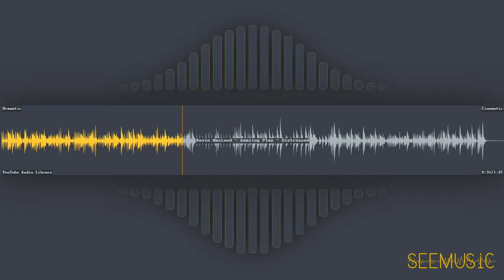Amazing Plan - Distressed - Kevin MacLeod | Cinematic | Dramatic | Free Music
HAVE FUN!

# Information
* Title: Amazing Plan - Distressed
* Artist: Kevin MacLeod
* Genre: Cinematic
* Mood: Dramatic
* Album: YouTube Audio Library